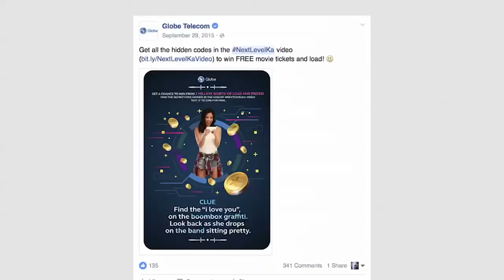Hidden Game Codes Case Video